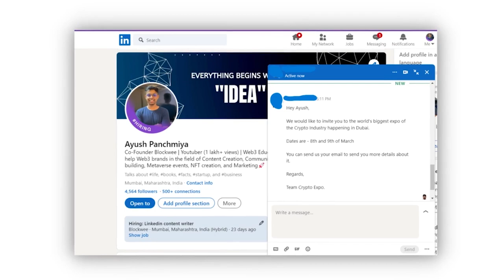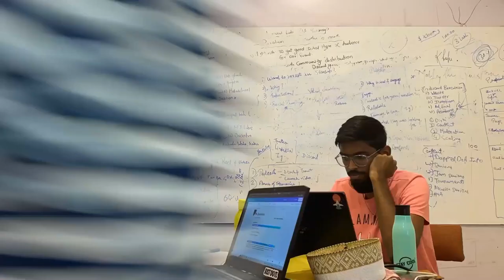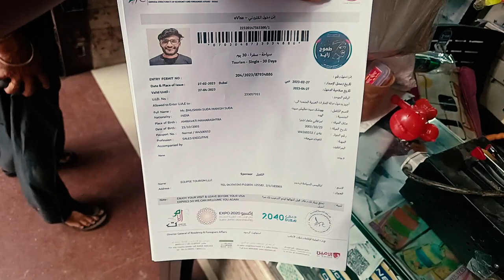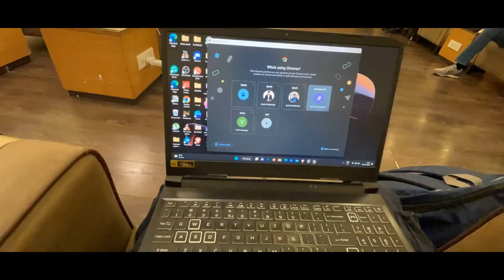I went to my first International Business Trip - This is what happened | EP - 01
Welcome to my first international trip to Dubai!
In this business vlog, join me as I explore the exciting city of Dubai and take you along on my journey as I attend various business meetings and events.

In Episode 01, you'll see my arrival at the Dubai International Airport and my first impressions of the city.

You'll also see some of the highlights of Dubai as I visit popular landmarks such as the Burj Khalifa and the Dubai Mall. I'll be sharing some interesting facts about the city's architecture and culture.

As a business traveler, I'll be attending important meetings and networking events during my stay in Dubai. I'll be sharing my experiences and insights on how to conduct business in this bustling city.

Join me on this exciting journey as I explore Dubai for the first time and learn more about its business landscape.